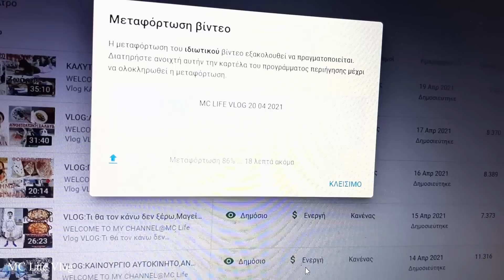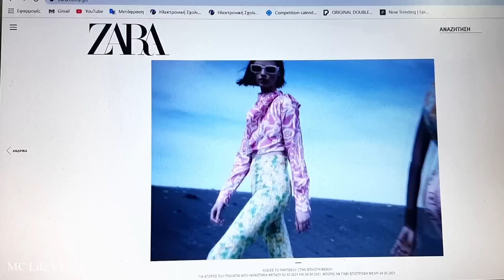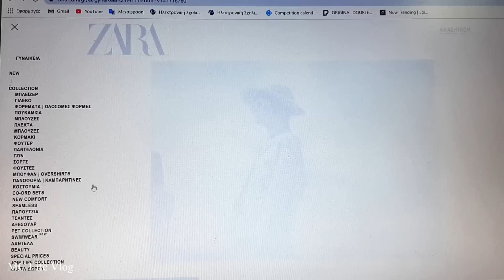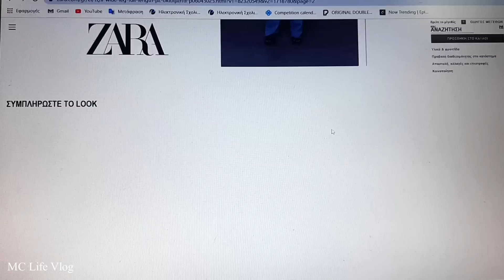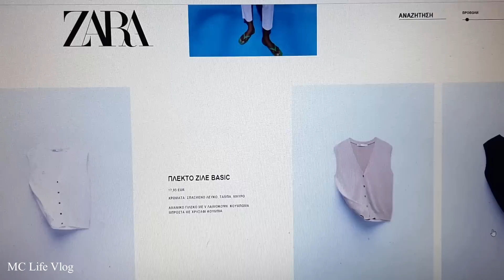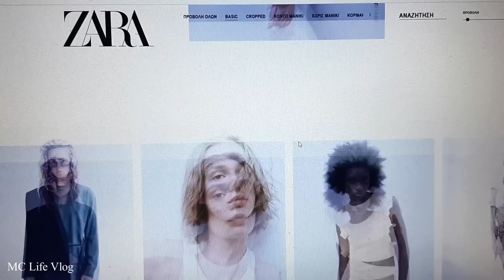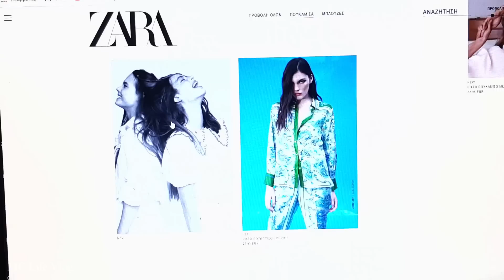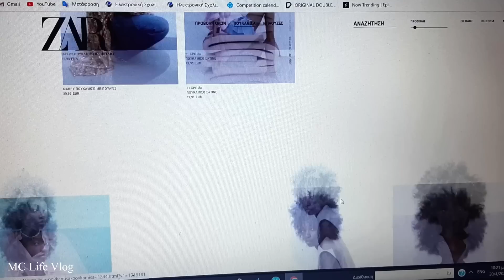VLOG:Διαλέγουμε Μαζί Ρούχα,ZARA Online Shopping,Σας λέω την Γνώμη μου,Καθημερινότητα,| MC Life Vlog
VLOG:Διαλέγουμε Μαζί Ρούχα,Σας λέω την Γνώμη μου,Καθημερινότητα,Μεγάλη Τρέλα | MC Life Vlog

Φιλικά Μαριάννα!